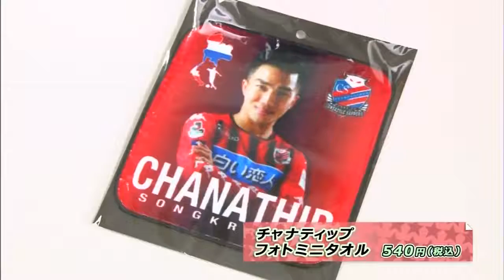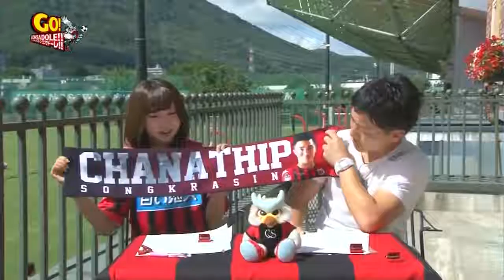โค้ชซัปโปโรบอกว่า "ชนาธิป" ไม่เหมือนเมสซี่ แต่เหมือนอิสโก้ของรีลมาดริดมากกว่า